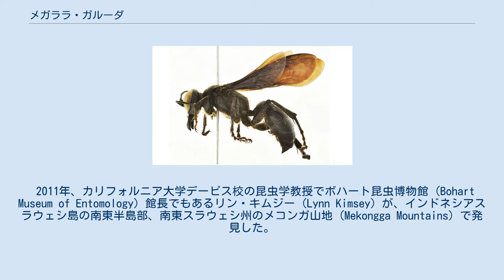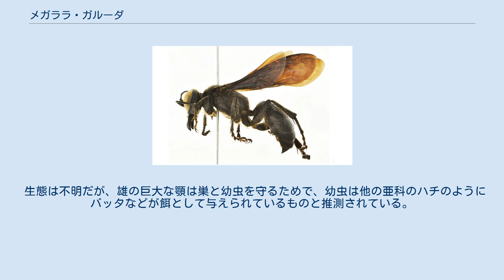メガララ・ガルーダ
メガララ・ガルーダ Megalara garuda は、ギングチバチ科ケラトリバチ族のハチ。
2011年にインドネシアで発見された巨大な顎をもつハチで、発見した研究者らは「ハチの王様 (king of wasp)」とも呼ぶ。
 2011年、カリフォルニア大学デービス校の昆虫学教授でボハート昆虫博物館 (Bohart Museum of Entomology) 館長でもあるリン・キムジー (Lynn Kimsey) が、インドネシアスラウェシ島の南東半島部、南東スラウェシ州のメコンガ山地 (Mekongga Mountains) で発見した。
また同時期にフンボルト大学ベルリンのミヒャエル・オール (MIchael Ohl)もこのハチを発見しており、キムジーとオールの共著で2012年3月に記載論文が学術誌「ZooKeys」で発表された。
学名（種小名）の garuda は、インドネシアの国章でもある神鳥ガルーダから名付けられた。
 全身が光沢のある黒色で、翅も黒色である。
雄バチの体長は 3.3 cmで、前脚とほぼ同じ長さにもなる長大な大顎をもつ。
雌バチは雄に比べやや小さいが ギングチバチ亜科の他のハチよりも大型である。
 生態は不明だが、雄の巨大な顎は巣と幼虫を守るためで、幼虫は他の亜科のハチのようにバッタなどが餌として与えられているものと推測されている。